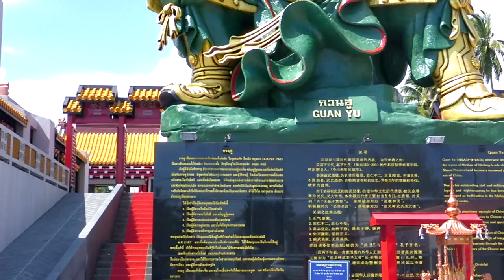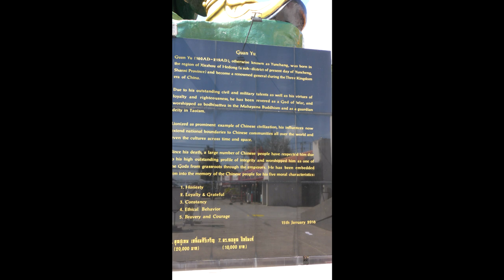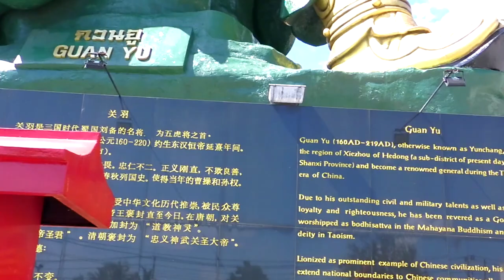Thailand Temple on the way to waterfall and elephants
Another Temple visit on our way to a waterfall where we fed the elephants